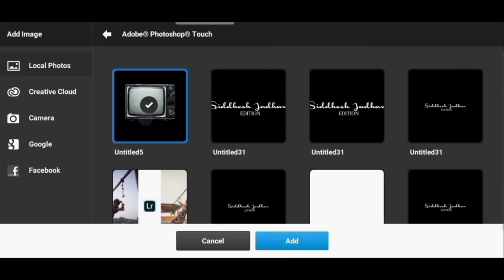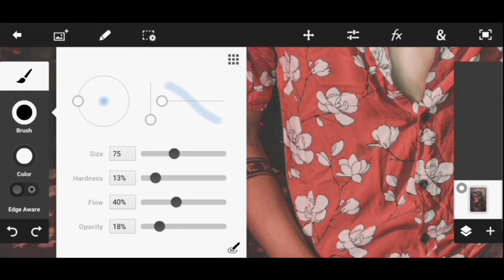How to edit tv show type photo in Photoshop touch / Easy Tutorial For Photo Editing / Siddhesh Edit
Easy Tutorial for photo editing ..